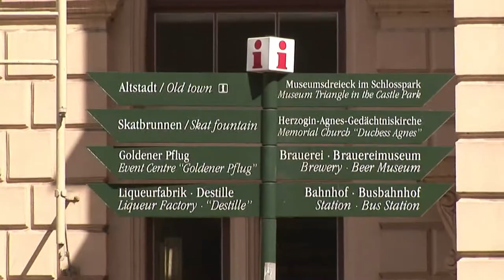Altenburg deel 1 - Opera, BartolomeusKerk, markt.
Wij wandelen door Altenburg. En gaan vanaf de Opera naar de Bartolomeus kerk. Hier is op dit moment een tentoonstelling van de Luther vertaling van de bijbel. Daarna bezoeken wij het marktplein. Met zijn schitterende stadhuis (Rathaus) Steven geeft wat verduidelijking a.d. hand van de plattegrond.
(vervolg in deel 2)